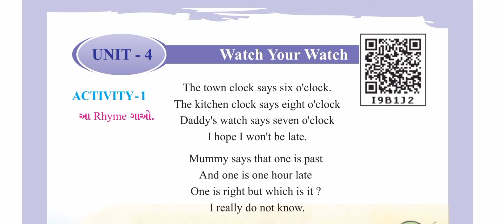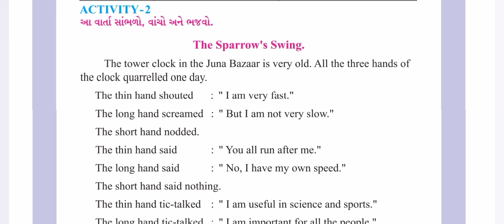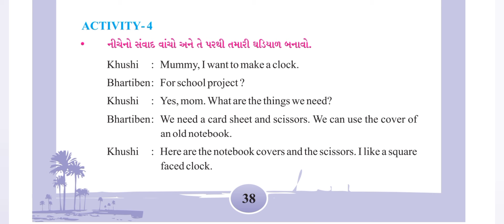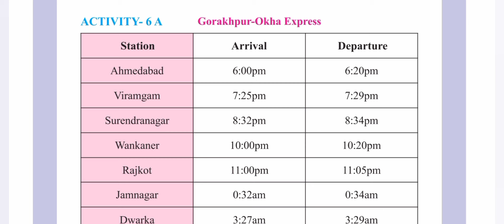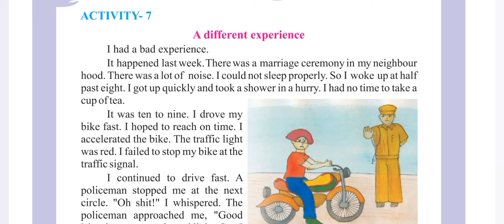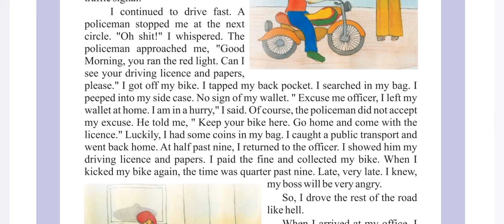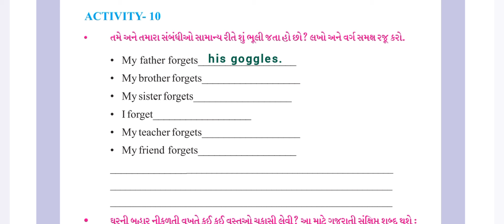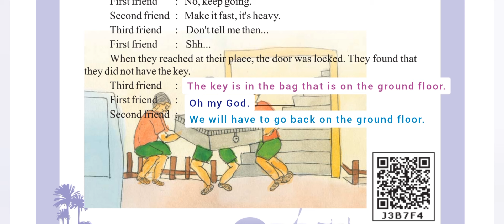STD 6 || ENGLISH || UNIT 4 || WATCH YOUR WATCH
std 6 english sem 1 unit 3 activity 1 - std 6 english unit 3 activity 1 - dhoran 6 angreji unit 3
std 6 english fought and won
fought and won std 6 activity 1
dhoran 6 angreji unit 3 activity 1
std 6 english unit 3 activity 1
std 6 angreji unit 3 activity 1
dhoran 6 english unit 3 activity 1
dhoran 6 english unit 3 sem 1
dhoran 6 vishay angreji paath 3
dhoran 6 angreji part 3 activity 1
std 6 english chapter 3 question answer
std 6 english ch 3 sem 1 activity 1
dhoran 6 vishay angreji activity 1
class 6 english chapter 3 question answer
std 6 vishay english unit 3 activity 1
standard 6 english chapter 3
standard 6 english chapter 3 question answer
standard 6 english chapter 3 activities
std 6 english chapter 3 sem 1
std 6 english swadhyay unit 3
std 6 english swadhyay unit 3 activity 1
english std 6 sem 1 unit 3
english std 6 unit 3 swadhyay pothi
english std 6 unit 3 activity 1 sem 1
standard 6 angreji unit 3
standard 6 english chapter 3 activity 1
std 6 english unit 3 activity 1 sem 1
dhoran 6 english unit 3 activity 1 sem 1
dhoran 6 english unit 3 activity 2 sem 1
dhoran 6 english unit 3 activity 3 sem 1
dhoran 6 english unit 3 activity 4 sem 1
dhoran 6 english unit 3 activity 5 sem 1
dhoran 6 english unit 3 activity 6 sem 1
english std 6 sem 1 unit 3 activity 1
english std 6 sem 1 unit 3 activity 2
english std 6 sem 1 unit 3 activity 3
english std 6 sem 1 unit 3 activity 4
english std 6 sem 1 unit 3 activity 5
english std 6 sem 1 unit 3 activity 6
std 6 english chapter 3 activity 1 sem 1
std 6 english chapter 3 activity 2 sem 1
std 6 english chapter 3 activity 3 sem 1
std 6 english chapter 3 activity 4 sem 1
std 6 english chapter 3 activity 5 sem 1
ધોરણ 6 અંગ્રેજી પાઠ 3 activity 1
ધોરણ 6 અંગ્રેજી પાઠ 3 activity 2
ધોરણ 6 અંગ્રેજી પાઠ 3 activity 3
ધોરણ 6 અંગ્રેજી પાઠ 3 activity 4
ધોરણ 6 અંગ્રેજી પાઠ 3 activity 5
ધોરણ 6 અંગ્રેજી પાઠ 3 activity 6
english dhoran 6 unit 3 activity 1
english dhoran 6 unit 3 activity 2
english dhoran 6 unit 3 activity 3
english dhoran 6 unit 3 activity 4
english dhoran 6 unit 3 activity 5